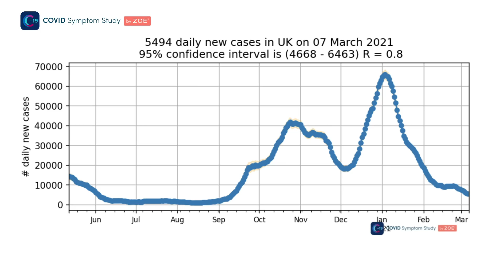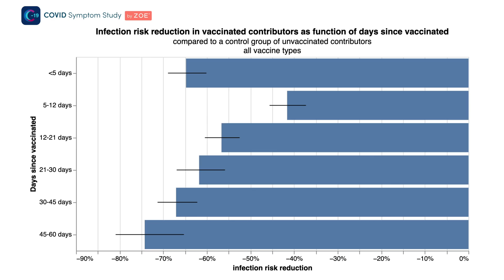COVID rates crashing as vaccines make an impact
Professor Tim Spector explores the latest data out of the ZOE COVID Symptom Study, which shows new COVID cases falling to just over 5,000 per day. At the same time, we're now able to see vaccines driving down infection rates over time.